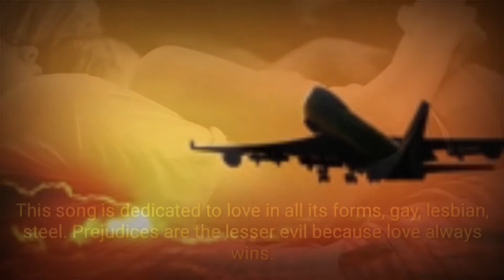The Time (for all mothers)